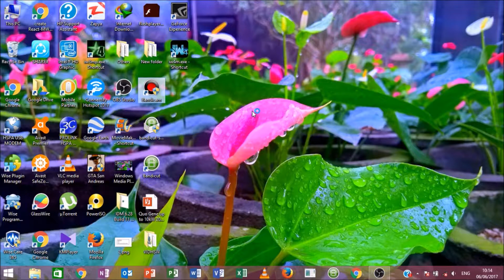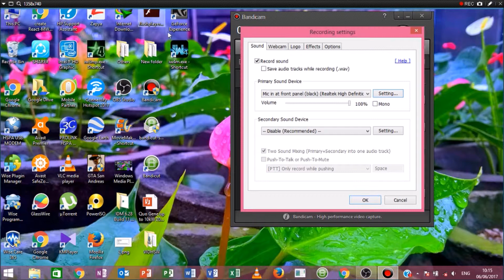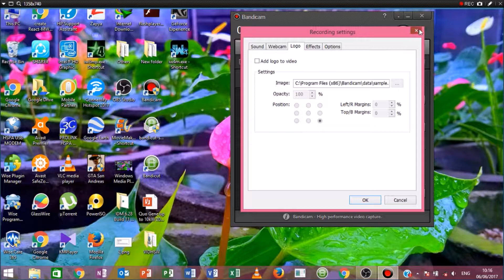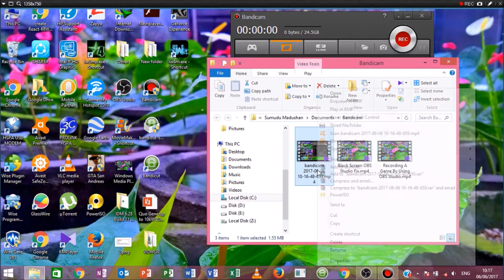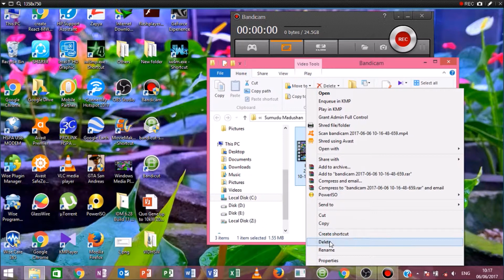How To Capture Desktop By Using Latest Bandicam Software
For Getting Bandicam Latest Version Check The Below Video,
No Advertisement Included,